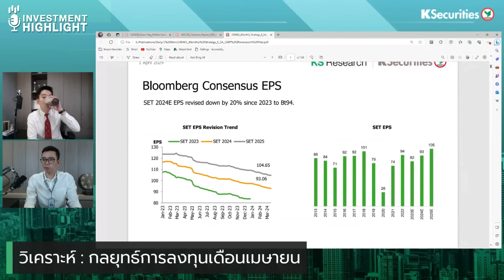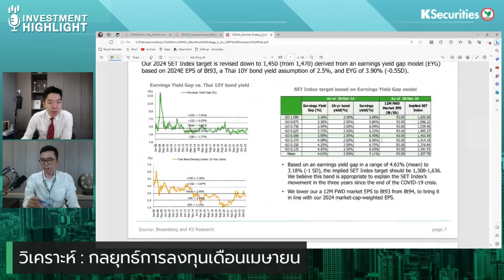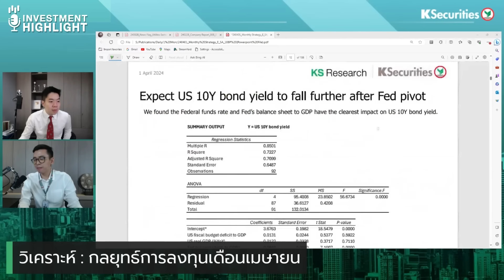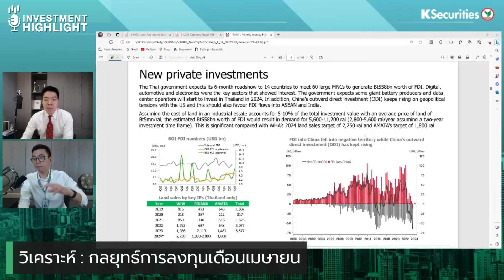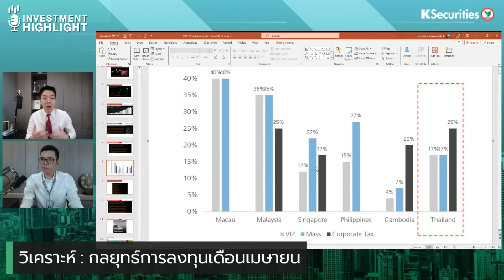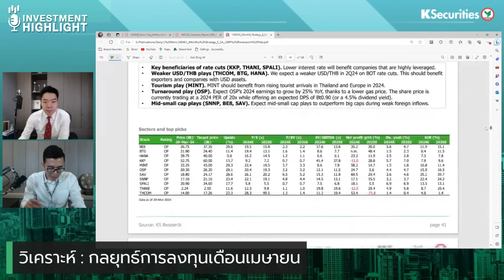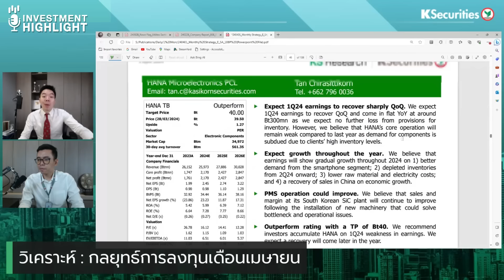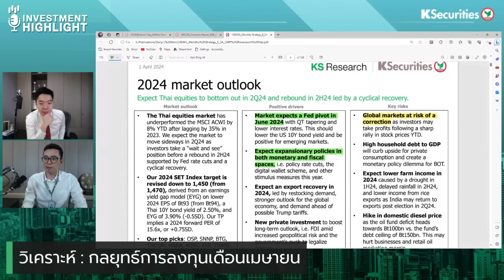เปิดกลยุทธ์ ส่องหุ้นฮอต จัดพอร์ตเมษายน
เปิดกลยุทธ์ ส่องหุ้นฮอต จัดพอร์ตเมษายน (ออกอากาศ 2 เมษายน 67)